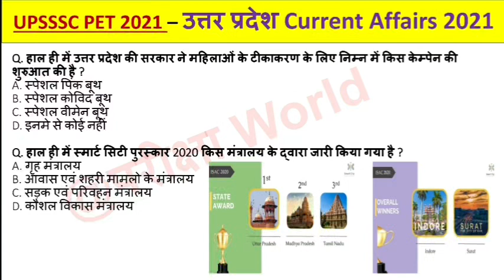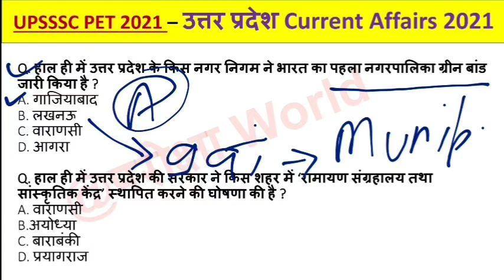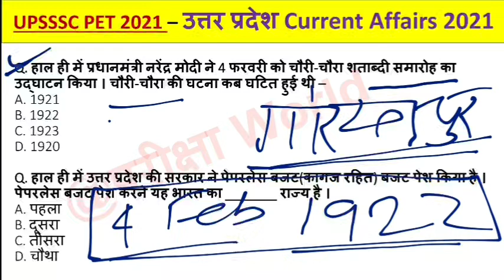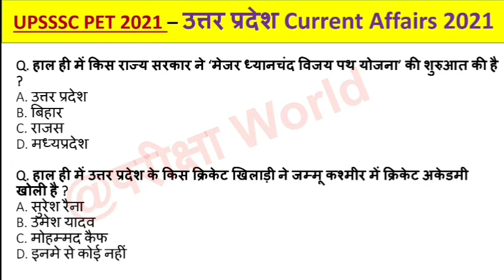UPSSSC PET 2021 | Uttar Pradesh current affairs for upsssc pet 2021 || up current affairs for pet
इस वीडियो में उत्तर प्रदेश के पिछले 6 महीने के करंट अफेयर्स को सम्मिलित किया गया है ।